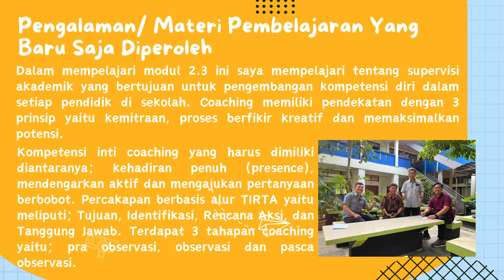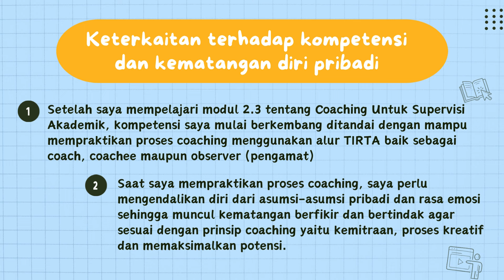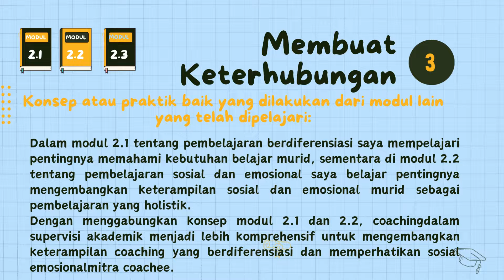Koneksi Antar Materi Modul 2.3 Coaching Untuk Supervisi Akademik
Tujuan Pembelajaran Khusus: CGP menyimpulkan dan menjelaskan keterkaitan materi yang diperoleh dan membuat refleksi berdasarkan pemahaman yang dibangun selama modul 2 dalam berbagai media